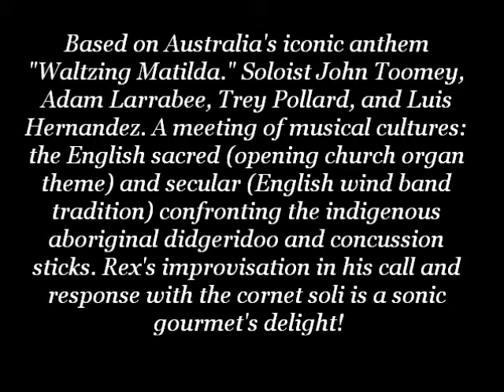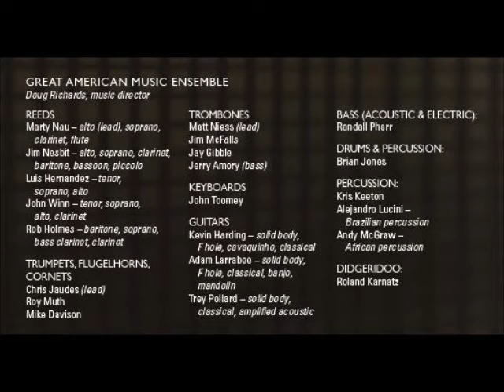Rex Richardson plays "Australia" from the Intercontinental Concerto for Trumpet and Jazz Orchestra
This is from the Summit Records release DCD 542 "Rex Richardson - Magnum Opus: 20th Century Trumpet Concertos." It is the fourth movement of a six movement concerto composed by Doug Richards. This studio recording is by the Great American Music Ensemble under the direction of Richards.